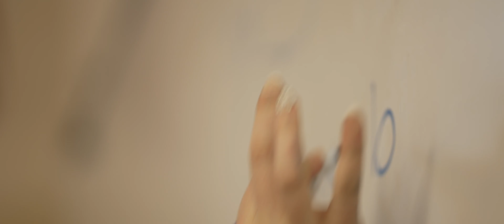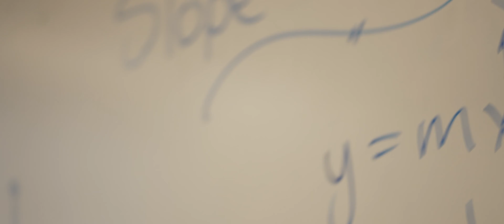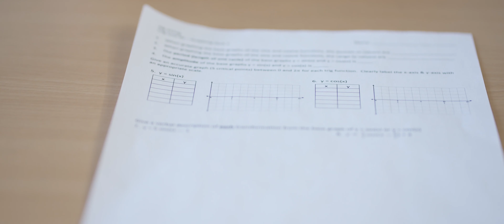Boys Wear Nail Polish | (2021) Award Winning LGBTQ+ Short Film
I Wrote Boys Wear Nail Polish to show how doesn't matter how you identify or what makes you you, This Short Film goes though the mental struggle of accepting yourself and how hard it can be for some people. Self acceptance is the first step to feel more like yourself